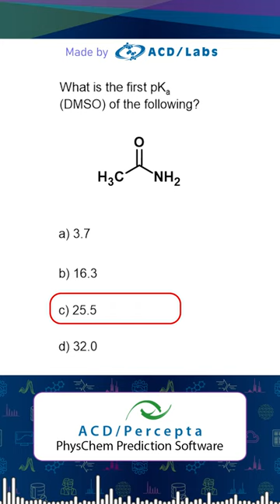Learn Organic Chemistry pKa and pKb Practice - LearnChem 158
Learn pKa and pKb in organic chemical compounds for high school and undergraduate chemistry.

Predict Molecular Properties—Physicochemical, ADME & Tox—from Chemical Structure
Predict molecular properties from structure, name, or SMILES string (pKa module)
Predict molecular properties from structure, name, or SMILES string
Percepta Predictors Module: pKaCurrent Slide Percepta Predictors Module: Spreadsheet View Percepta Predictors Module: LogP Percepta Portal provides plotting workspace to aid analysis and review of compounds; choose from a variety of visualization options to drive decisions with confidence
Industry leading calculators for physicochemical properties, ADME properties, and toxicity endpoints.
Molecular Property Calculations on the Percepta Platform
Percepta offers calculation of a variety of physicochemical (PhysChem) properties, ADME properties, and toxicity endpoints. See the full list of molecular property calculators, with details, below:

PhysChem

Aqueous Solubility
Boiling Point/Vapor Pressure
LogD
LogP
pKa
Sigma
Other PhysChem Descriptors
Absolv
ADME

Blood Brain Barrier Permeation
Cytochrome P450 Inhibitors
Cytochrome P450 Substrates
Distribution
Maximum Recommended Daily Dose
Oral Bioavailability
Passive Absorption
P-gp Specificity
PK Explorer
Regioselectivity of Metabolism
Toxicity

Acute Toxicity
Aquatic Toxicity
Endocrine System Disruption
Mutagenicity
Health Effects
hERG Inhibition
Irritation
Impurity Profiling Suite
Available as a discrete bundle
Trainable (machine learning) modules